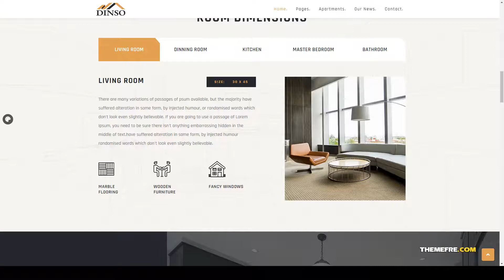Dinso - Single Property and Apartment WordPress Theme rental business Website Builder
Columns 2

 Layout Responsive

 Tags agent, apartment, apartment complex, architecture, brokers, building, business, house, listing, property, real estate, realtor, realty, rental, single property